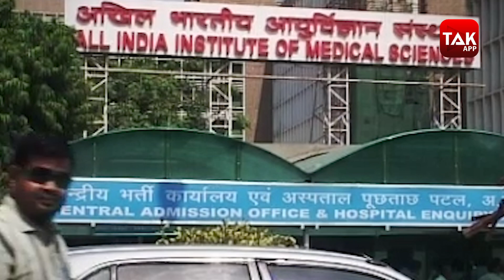दिल्ली एम्स में COVAXIN का ह्यूमन ट्रायल, पहले 50 लोगों को दी जाएगी वैक्सीन...| Dilli Tak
पूरी दुनिया को कोरोना की वैक्सीन का इतंजार है. इस दिशा में भारत में एक बड़ी पहल हुई है. कोरोना की वैक्सीन COVAXIN का ह्यूमन ट्रायल शुरू हो गया है. दिल्ली के एम्स अस्पताल में 100 वॉलियंटर्स पर कोवैक्सीन का ट्रायल होना है, इनमें से पहले 50 लोगों को वैक्सीन दी जाएगी.
COVAXIN human trail in AIIMS, COVAXIN human trail, covaxin human trial, covaxin trial, bharat biotech, covaxin update, covaxin vaccine, covaxin india, covaxin vaccine update